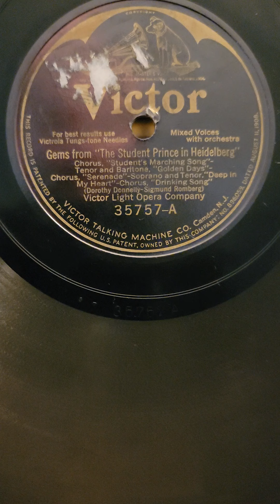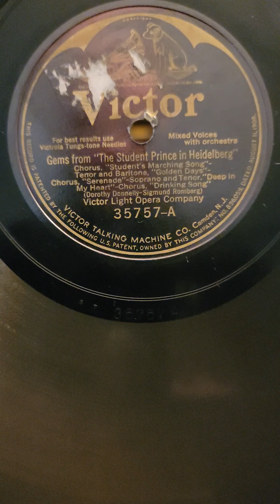Gems from The Student Prince in Heidelberg - Victor Light Opera Company Victor #35757 12" 1925